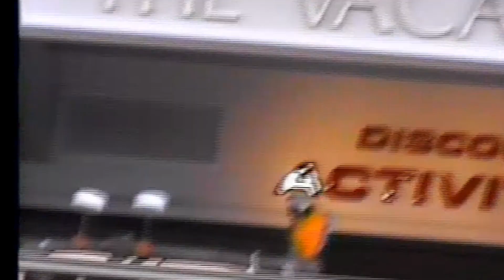Snyder Hawaii Vacation 2003